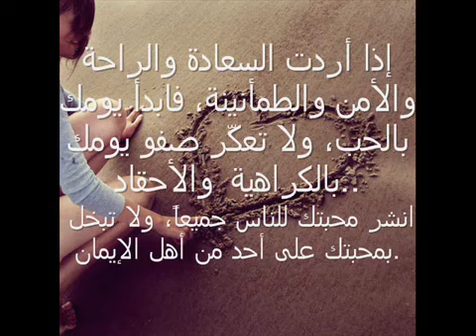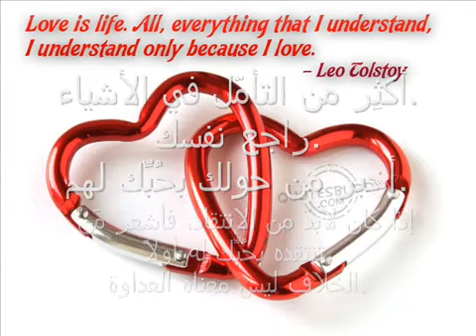اجمل ما قيل في الحب من شعر ونثر و حكم